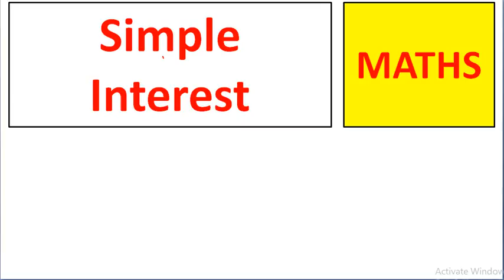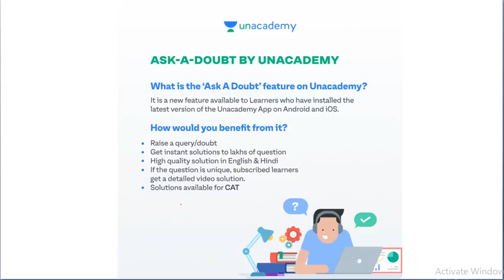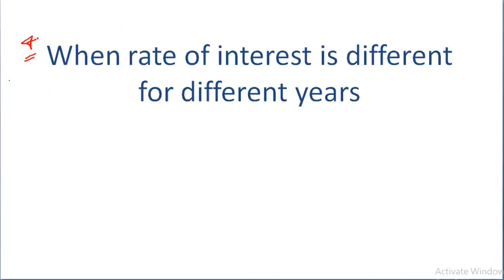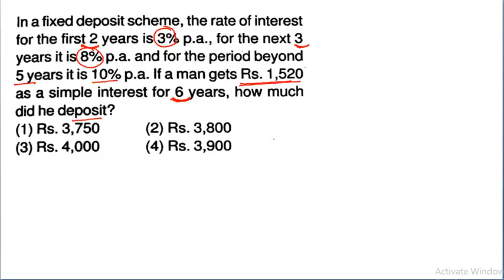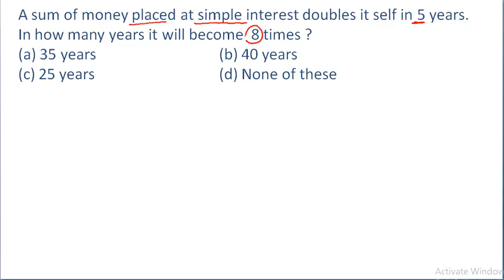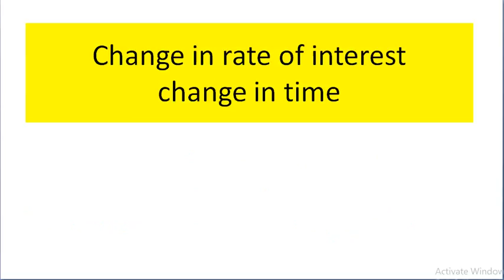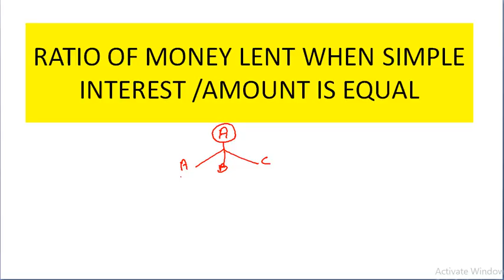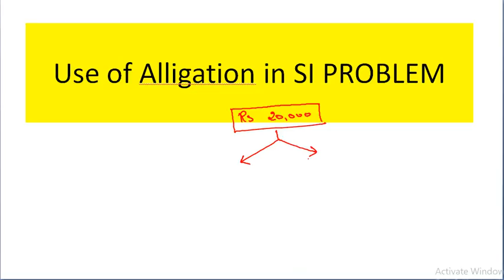Simple Interest Concept and Practice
In this session we will discuss concept of Simple Interest.